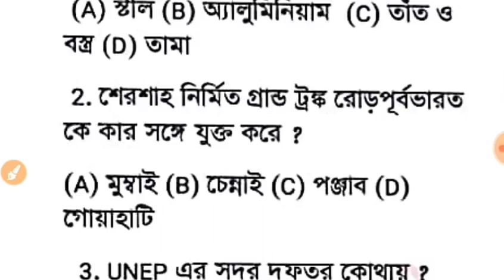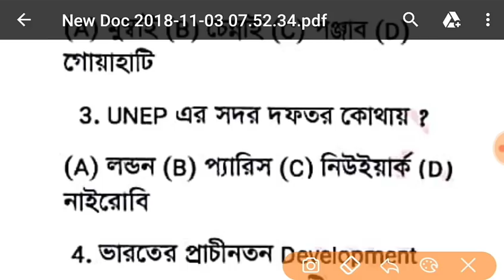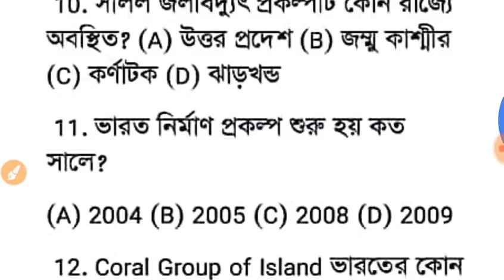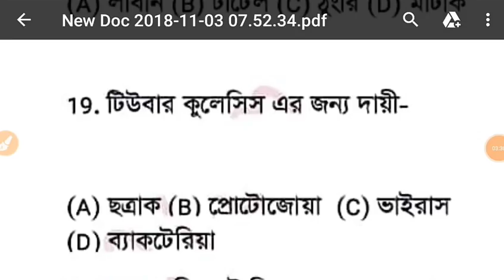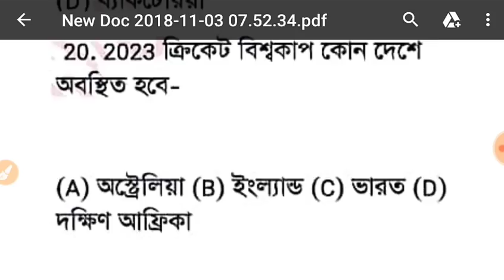WBPSC Food Sub-Inspector Practice Set- 30 II WBPSC ফুড সাব-ইন্সপেক্টর প্র্যাক্টিস সেট- 30 II